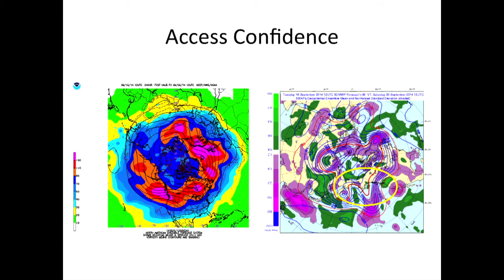Wednesday, July 17, 2019 - Alaska Weather